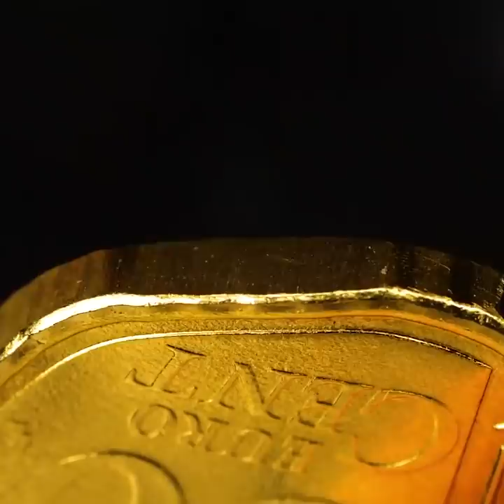AMAZING DIY JEWELRY IDEAS || Cool Jewelry Made From Everyday Objects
TIMESTAMPS:
00:04 DIY anaconda bracelet
03:12 Gold diamond ring from a 50-cent coin
06:08 Rings out of vintage key
09:09 Handmade silver ring